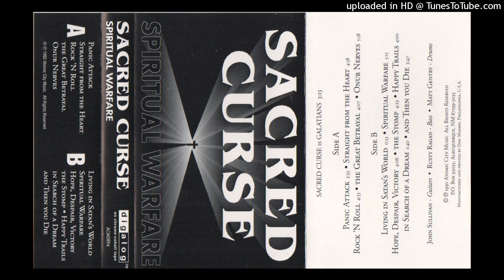Sacred Curse -10 - In Search of a Dream [1992]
Genre: Instrumental Heavy Metal
Location: Albuquerque, New Mexico, USA

Artist: Sacred Curse
Album: Spiritual Warfare
Year: 1992 Independent

Members:
John Sullivan - Guitars
Rusty Ragan - Bass
Matt Gentry - Drums

Tracks:
Panic Attack
The Great Betrayal
Onur Nerves
Living in Satan's World
Spiritual Warfare
Hope, Despair, Victory
The Stomp/Happy Trails
In Search of a Dream
And Then You Die